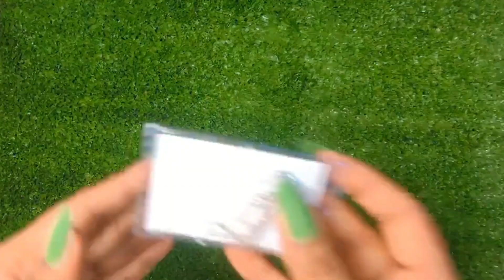Daraz Jewelry Haul || Episode 5 || Affordable & Honest Reviews || Are worth buying?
HI EVERYONE
In this video, I am sharing my views on  jewellry so that you can think accordingly and buy them if you like them.

BUYING LINKS FOR THE PRODUCTS

in my knowledge and the reviews are done only by me FOR ME.

review by rabia